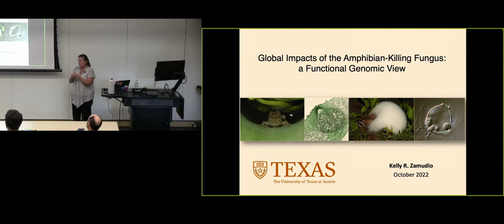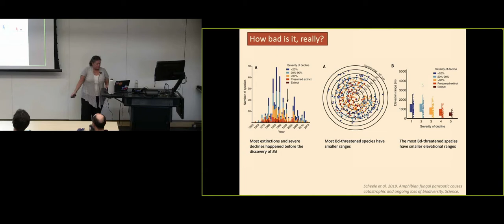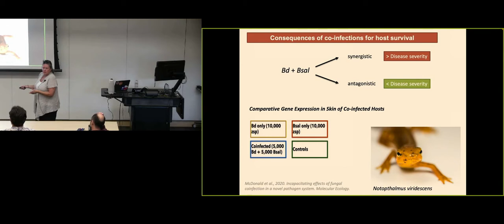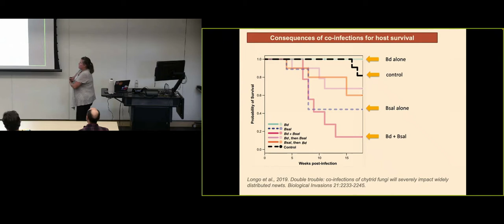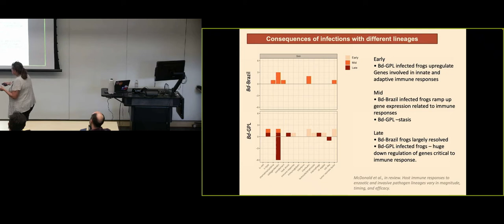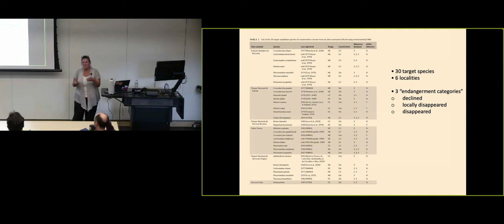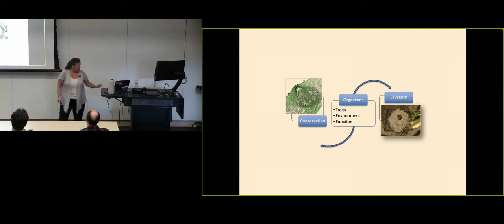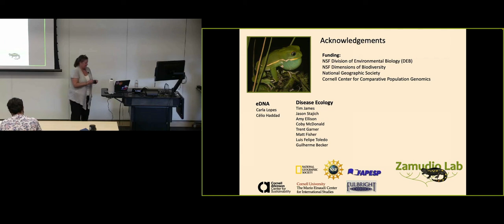UM EEB Seminar: Kelly Zamudio, University of Texas, Austin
University of Michigan Department of Ecology and Evolutionary Biology Thursday Seminar. October 6, 2022. Global impacts of the amphibian-killing fungus: a functional genomic view.